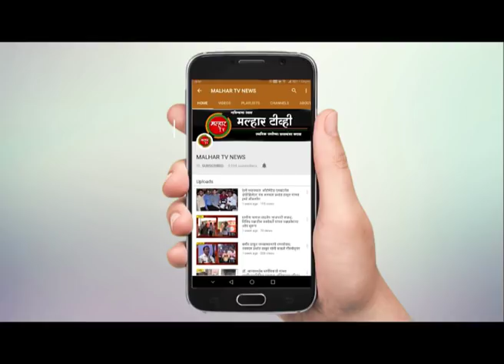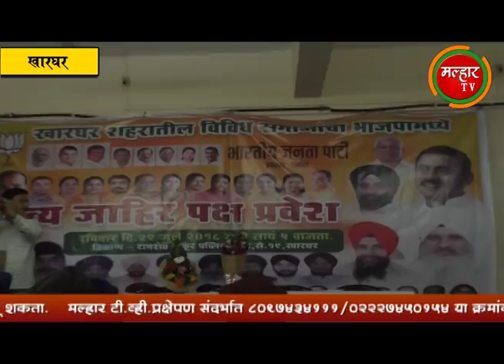खारघर परिसर होतोय भाजपमय; गुरुद्वाराच्या पदाधिकाऱ्यांचा जाहिर पक्ष प्रवेश